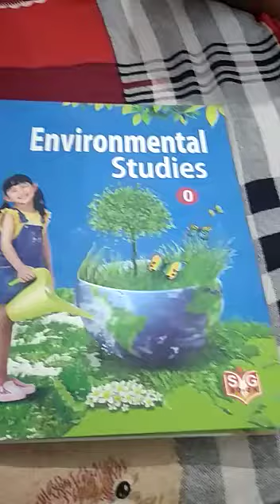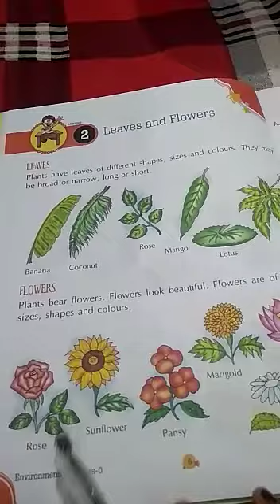Class ukg evs